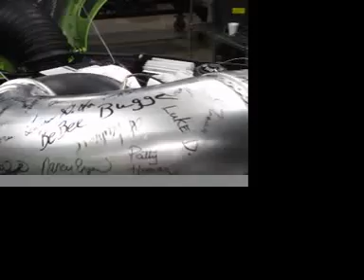arctic cat 1 millionth.mov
Arctic Cat in Thief River Falls unveils its 1 millionth snowmobile